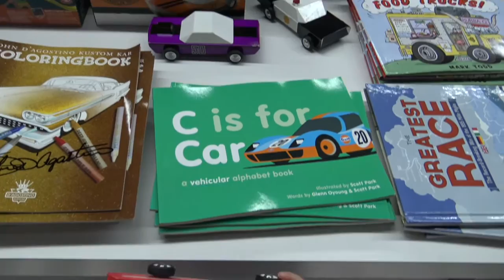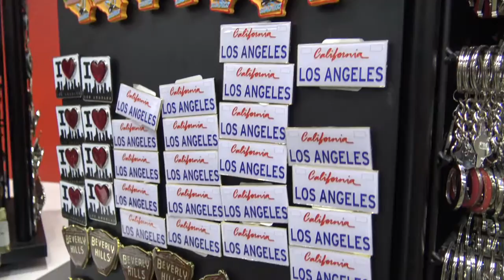Автомобильный музей, покупаем подарки / Petersen Automotive Museum Part 6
Роды. Материнство", которая помогает развиваться нашему каналу Alex&AlenBrothers. Для этого пройдите по ссылке

ПИРАТСКИЙ БАССЕЙН! CENTRO DE JUEGOS DE PISCINA DE PIRATA!"